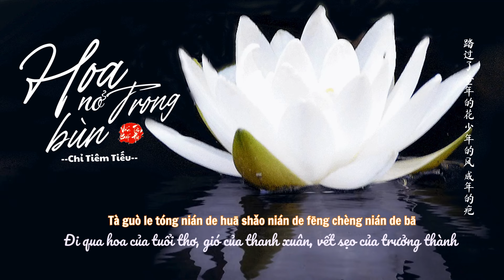[Vietsub] Hoa Nở Trong Bùn - Chỉ Tiêm Tiếu || 淤泥里的花 - 指尖笑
作词 Tác từ：十二兄 Thập Nhị Huynh
作曲 Khúc：刑允斐玄 Hình Duẫn Phỉ Huyền
编曲：the monkeys
混音：Stevie Choir
母带：Stevie Choir
制作人：the monkeys
OP：爆浆牛丸
发行：爆浆牛丸

♪ Lyrics & Pinyin:

平凡的花开在月下
Píng fán de huā kāi zài yuè xià
Đóa hoa bình dị nở dưới ánh trăng

有没有人想爱她
Yǒu méi yǒu rén xiǎng ài tā
Liệu có ai muốn yêu cô ấy

如果心里的话说来复杂
Rú guǒ xīn lǐ de huà shuō lái fù zá
Nếu như lời trong lòng khó thể nói ra

不如沉默扮哑巴
Bù rú chén mò bàn yǎ bā
Chi bằng im lặng giả vờ câm nín

总在某个刹那 孤独到可怕
Zǒng zài mǒu gè chà nà  gū dú dào kě pà
Luôn có những lúc cảm thấy cô đơn khủng khiếp

世界那么大 那么喧哗
Shì jiè nà me dà  nà me xuān huā
Thế giới rộng lớn biết bao huyên náo biết bao

只有我被热闹 偷偷抛下
Zhǐ yǒu wǒ bèi rè nào  tōu tōu pāo xià
Chỉ riêng mình ta bị sự náo nhiệt lặng lẽ bỏ lại phía sau

寂寞发了芽
Jì mò fā le yá
Cô đơn nảy mầm sinh sôi

笑容 敷衍的 虚伪的 在脸上 涂鸦
Xiào róng  fū yǎn de  xū wěi de  zài liǎn shàng  tú yā
Nụ cười giả tạo miễn cưỡng trên gương mặt gượng gạo

想契合 你和他
Xiǎng qì hé  nǐ hé tā
Muốn hòa hợp bạn và anh ta

可我 开心吗 快乐吗 也没人 在乎吧
Kě wǒ  kāi xīn mǎ  kuài lè mǎ  yě méi rén  zài hū bā
Nhưng chính ta có vui vẻ không, hạnh phúc hay không thì chẳng ai quan tâm

感情 真诚的 真实的 给别人 应答
Gǎn qíng  zhēn chéng de  zhēn shí de  gěi bié rén  yīng dā
Tình cảm chân thành thành thật hồi đáp cho ai kia

却成被嘲笑的傻
Què chèng bèi cháo xiào de shǎ
Lại trở thành kẻ ngốc bị cười nhạo

原来 世俗啊 现实啊
Yuán lái  shì sú á  xiàn shí á
Hóa ra thế tục này hiện thực này

我们要 违心自洽
Wǒ mén yào  wéi xīn zì qià
Khiến ta đành phải làm trái ý mình

我拼命奔跑 拼命攀爬 拼命长大
Wǒ pīn mìng bēn pǎo  pīn mìng pān pá  pīn mìng zhǎng dà
Ta chạy thục mạng, liều mình leo lên, dốc hết sức trưởng thành

溅起了 岁月的尘 旅途的沙 在身上砸
Jiàn qǐ liǎo  suì yuè de chén  lǚ tú de shā  zài shēn shàng zá
Mặc cho bụi bặm tháng năm văng bám trên thân, dòng cát thời gian đập thẳng vào người

在后来 成为现在 这个模样
Zài hòu lái  chèng wéi xiàn zài  zhè gè mó yàng
Để rồi trở thành hình dáng như hiện tại

类似 的你我他
Lèi sì  de nǐ wǒ tā
Cũng giống như bạn, tôi và anh ta

踏过了 童年的花 少年的风 成年的疤
Tà guò le  tóng nián de huā  shǎo nián de fēng  chèng nián de bā
Đi qua hoa của tuổi thơ, gió của thanh xuân, vết sẹo của trưởng thành

我一直 追着梦想 向光挣扎
Wǒ yī zhí  zhuī zhù mèng xiǎng  xiàng guāng zhēng zhā
Ta miệt mài theo đuổi ước mơ và đấu tranh hướng về phía ánh sáng

坠落 淤泥之下
Zhuì luò  yū ní zhī xià
Dẫu có rơi xuống bùn lầy

也要开出花
Yě yào kāi chū huā
Cũng sẽ nở ra hoa

★歌曲版权为歌手及其公司所有,若喜欢他们的音乐请支持正版，请到相关平台购买支持。 如果版权方认为影片和图片有侵权一事，请与我联系，该频道将完全删除视频。谢谢！

★ Tôi không sở hữu bài hát hoặc hình ảnh trong video. Mọi bản quyền đều thuộc về   tác giả. . Nếu bạn thích âm nhạc của họ, hãy ủng hộ phiên bản gốc. Vui lòng truy cập nền tảng liên quan để mua hỗ trợ. Cảm ơn!